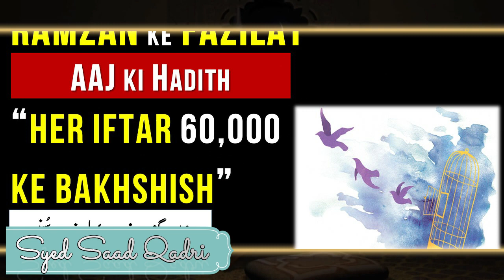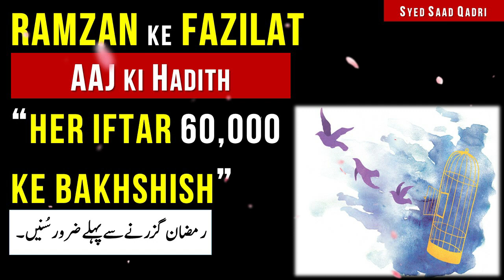Her Iftar per 60000 ke Bakhshish